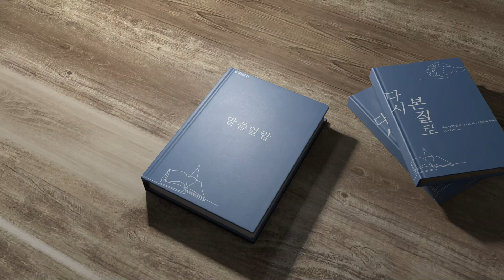범어달고나 12월 2일 역대하 36장 윤영섭 목사